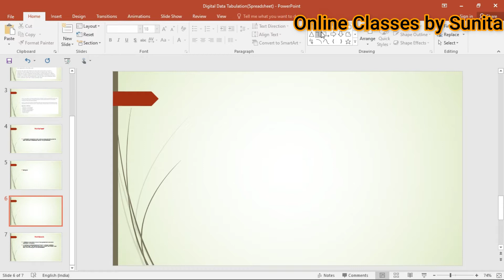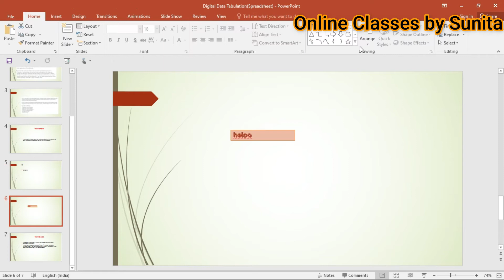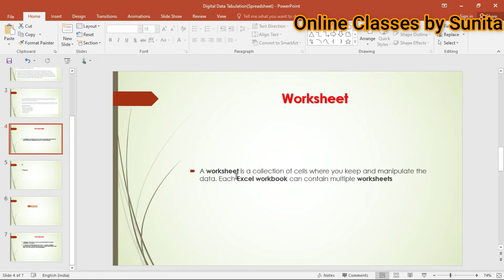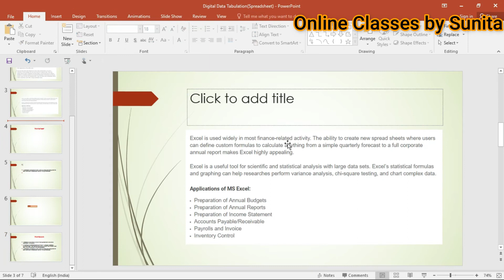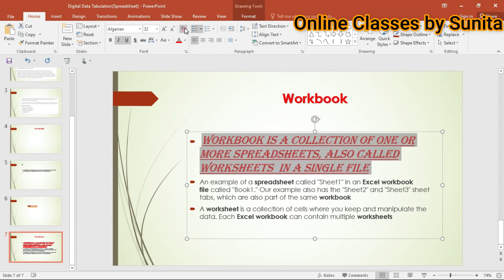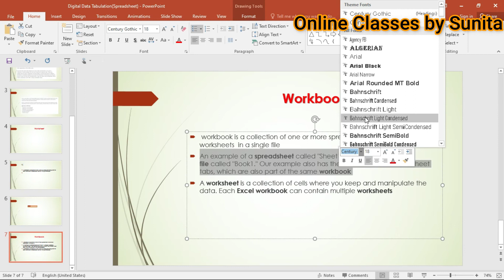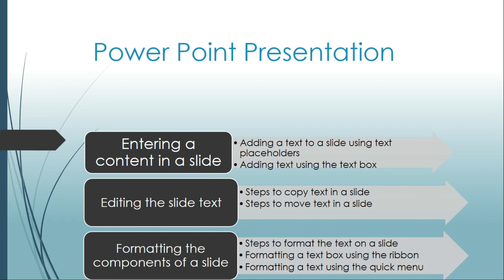9th HP Board computer science (Text formatting in slide PPT )UNIT-5 PART-3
In this video, we will discuss Entering content in a slide,
1)Adding a text to a slide using text placeholders
2)Adding text using the text box
Editing the slide text
1)Steps to copy text in a slide
2)Steps to move text in a slide
Formatting the components of a slide
1)Steps to format the text on a slide
2)Formatting a text box using the ribbon
3)Formatting a text using the quick menu

In this channel, we will cover all  online classes

Join me also on a Facebook page
Hp Board Online Classes